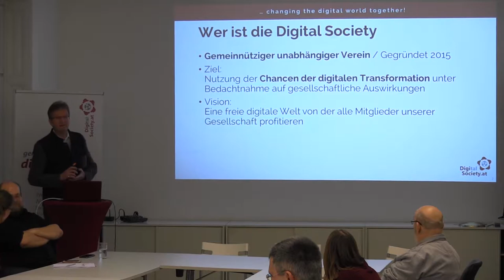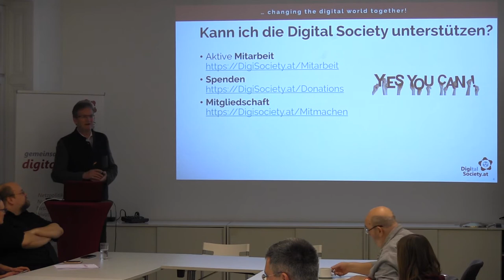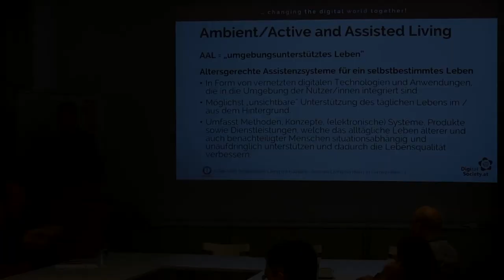Wer ist die Digital Society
Was machen wir.

Moderation
 Ing. Gerhard Fischer organisiert seit 2017 die Digitalks in der Digital Society.
Er war langjährig vor allem in internationalen Managementpositionen – in den letzten Jahren bei Cisco Systems sowie der Frequentis AG – beschäftigt.
“Digitale Transformation” ist seit vielen Jahren ein wesentliches Element in seinen Fachgebieten (u.a. Safety and Security / (Öffentliche) Sicherheit). Dem, mittlerweile auch gesellschaftlichen, Wandel und der Frage “Wie können wir uns bestmöglich darauf vorbereiten, damit wir als Gesellschaft davon profitieren?”gilt auch privat seine Aufmerksamkeit.